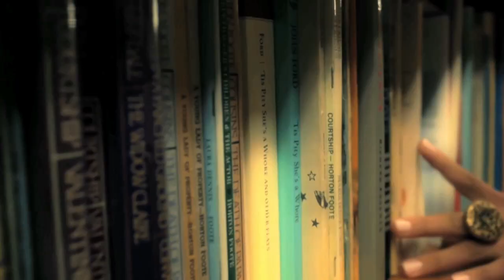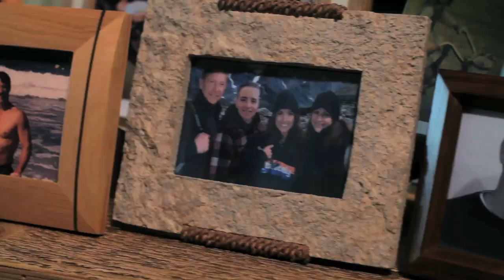Great Art Productions / Doug Mazell Director of Photography